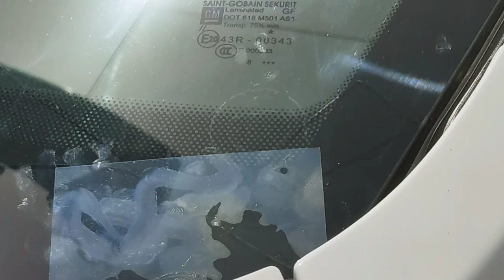Tutorial KIT REPARA LUNAS ALLIEXPRESS ¿¿¿Realmente funciona???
Kit de reparación para pequeñas roturas de cristal ¿Realmente funcionan estos kits?

Vamos a mostraros qué ha pasado cuando lo hemos probado.

Mundo Detailing
Información sobre eventos de motor, salones de automóvil
Comparativas
Bricos
Novedades...